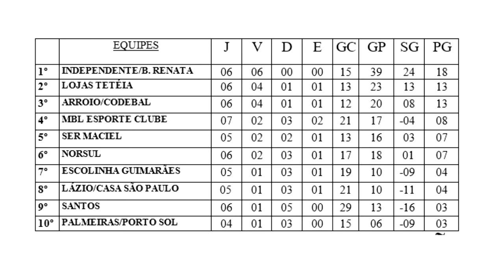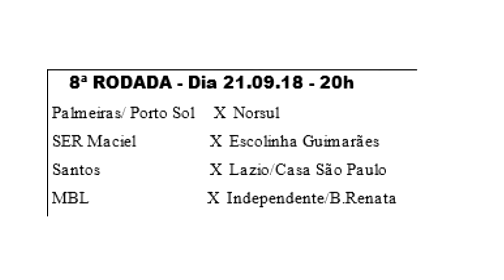RODADAS COM CASA CHEIA MARCAM O CITADINO 2018.